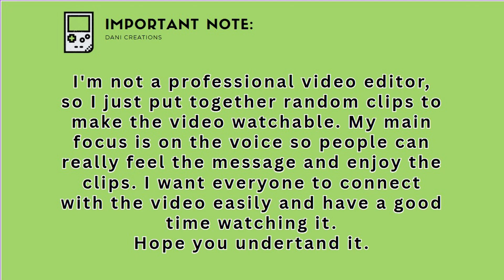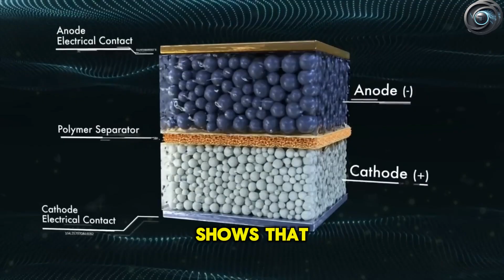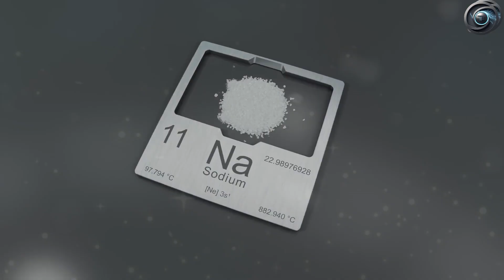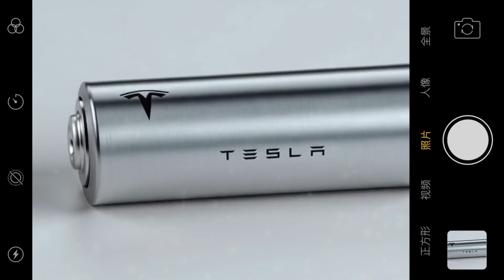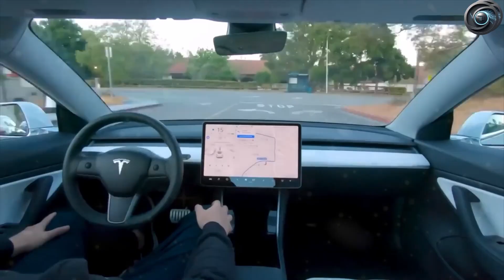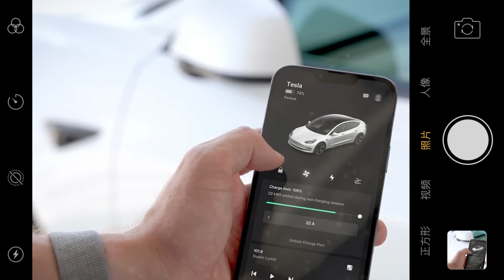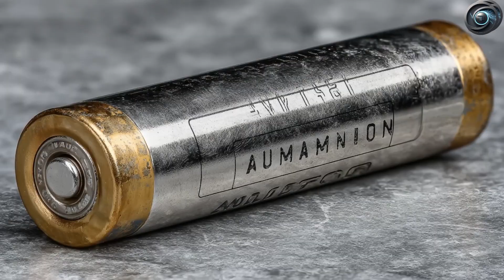Why No One Saw Tesla’s Battery Revolution Coming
JUNE 2026 LEAK: Tesla's revolutionary Model 2 battery tech revealed - 50% cheaper production costs confirmed (Q2 2026 projections) with 2X range capability. Industry insiders confirm $25K price target ahead of expected Q3 2026 launch. Early prototypes show 400+ mile range (EPA est.) and 15-minute fast charging by 2027. Will this be the EV that finally kills gas cars? Latest updates on Tesla's game-changing 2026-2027 roadmap."*

2026 Tesla Model 2: What We Know TODAY (June 2026 Leak Analysis)